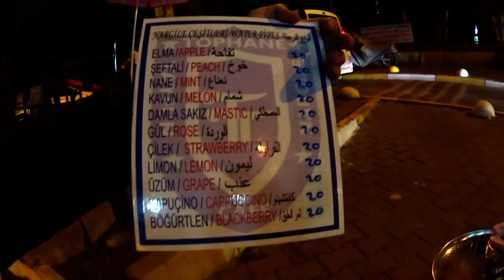TOPHANE Nargile Tayfun Cafe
SİZİ TOPHANEDE İÇİLEBİLEN EN GÜZEL NARGİLE MEKANINA GÖTÜRÜYORUM İYİ SEYİRLER

Kuba Dragon 50cc Bozüyük motor kazası Joker Harley Quinn stunt bike traktör oyunları eletrikli motosiklet motosiklet ehliyet sınavı 1000 lik motor motobike istanbul 2019 cf moto 400 nk top speed honda cbr 125 50 cc lik motor modifiyeli motorlar motor hırsızları oğuzhan muslu motor kazası elazığ motor kazası motosiklet muayene motosiklet kavga el yapımı motosiklet cf moto 650 mt cumhurbaşkanı korumaları 06 doruk r6 altın elbiseli adamın ölüm anı r1 motor şarkısı mobilet toplama en pahalı motosiklet motosiklet koltuk kaplama motosiklet yan çanta motosiklet ehliyeti motosiklet alarmı motosiklet pantolonu motosiklet boyama